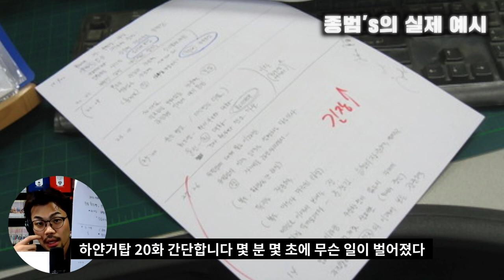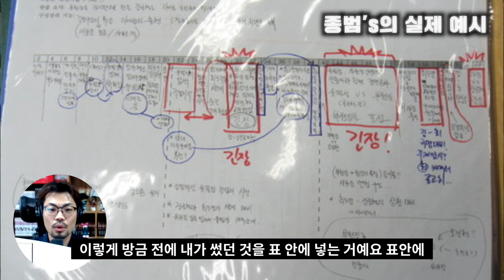SUBㅣ스토리 독학 이것이 실전이다!ㅣ웹툰독학 가능할까?(3/3)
*Press the caption button to make it easier to listen to.
*자막 버튼을 누르시면 더욱 편하게 감상이 가능합니다

[목차]
00:00 3가지 방법을 동시에
01:12 스토리독학 실전
04:09 스토리독학 실제 예시 1
07:20 스토리독학 실전 예시 2

스토리 독학에 대한 이야기 마지막편입니다!
여러분들의 원활한 스토리 독학에 도움이 되기를!